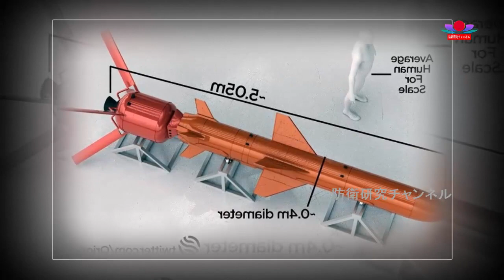【ウクライナ戦況最新 】最新ニュース 2023年4月25日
ロシア ウクライナ 戦争
クリミア 半島
ドンバス 戦争
ウクライナ 危機
ロシア 軍